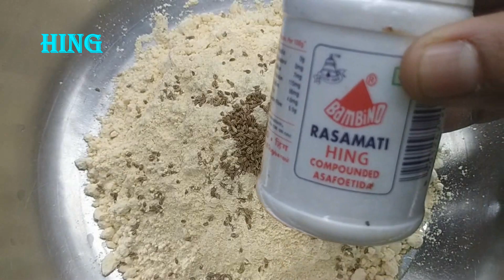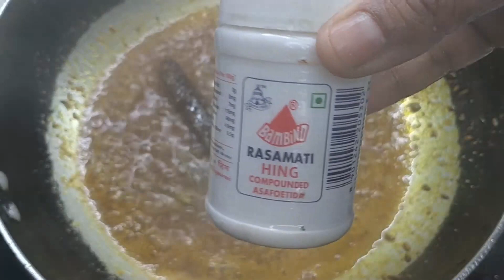Rajasthan ki special kadi recipe,,how to make mewadi kadi at home.sardiyo me jarur banye or khaye.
heyy guys welcome to my vlog aaj humne mewad ki special kaadi recipe aap logo k sath share ki h ...asha karte h aap sabhi ko meri ye recipe pasand aayegi...chaliye dekhte h recipe.

ingredients
besan
ajwain
salt
hing
oil
curd
curry leaves
cumin
garam masala
turmeric
coriander powder
chili powder